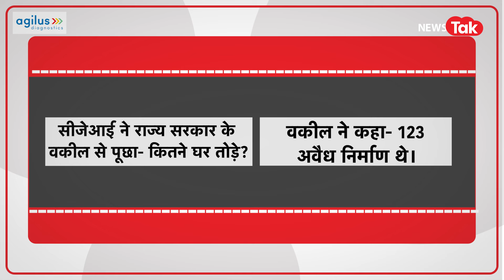UP bulldozer: योगी सरकार पर चला सुप्रीम बुलडोजर, अब देना होगा 25 लाख रुपये मुआवजा।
सुप्रीम कोर्ट से रिटायर होने जा रहे चीफ जस्टिस डी वाई चंद्रचूड़. उनके कार्यकाल के आखिरी कुछ दिन यूपी की योगी सरकार को बड़े भारी पड़े. जिस बुलडोजर की बदौलत योगी ने बुलडोजर बाबा की हीरो वाली इमेज बनाई उसी पर ताबड़तोड़ चल रहे बुलडोजर. पहले सुप्रीम कोर्ट ने बुलडोजर एक्शन पर बैन लगाकर सरकार के हाथ बांध दिए. अब जिनके घर बुलडोजर से गिराए गए उनको लाखों का मुआवाजा देने का ऑर्डर पास कर दिया.
10 नवंबर को CJI रिटायर हो जाएंगे. और 6 नवंबर को. रिटायरमेंट से 4 दिन पहले योगी के बुलडोजर जस्टिस पर चल गया बुलडोजर. इसमें कैच ये है कि उन सबके लिए मुआवजा का ऑर्डर नहीं है जिनके घर योगी सरकार ने गिरवाए. सुप्रीम कोर्ट ने कहा है कि यूपी सरकार ने जिसका घर तोड़ा है उसे 25 लाख रुपए का मुआवजा दे.